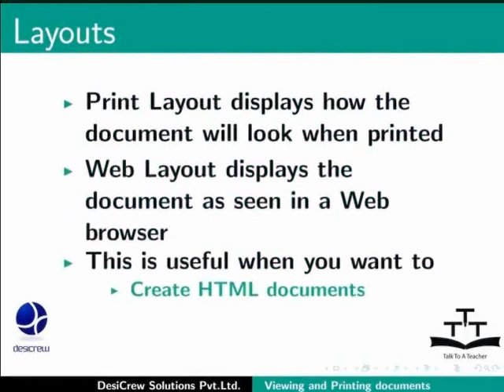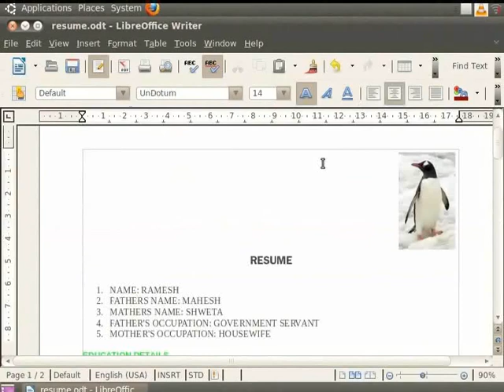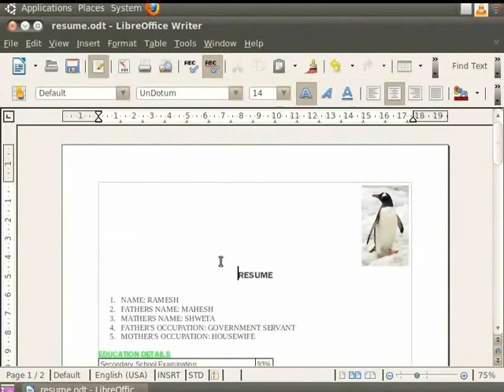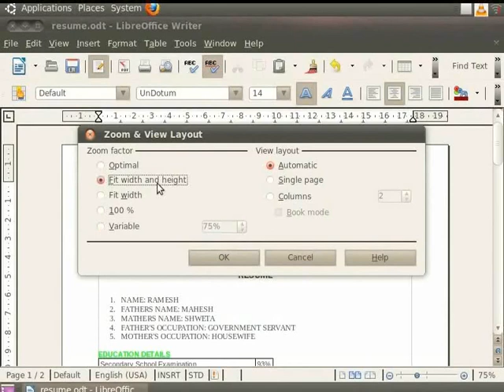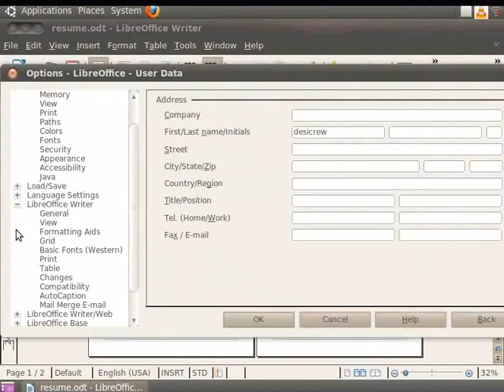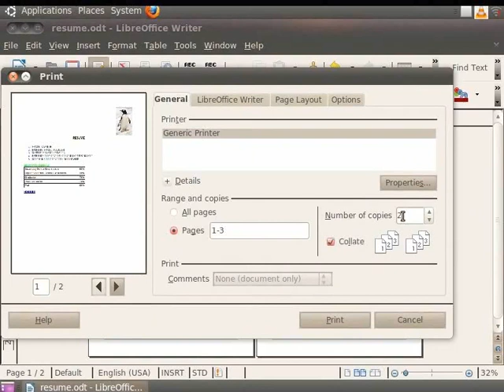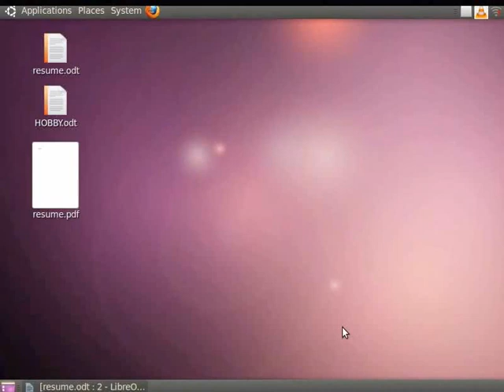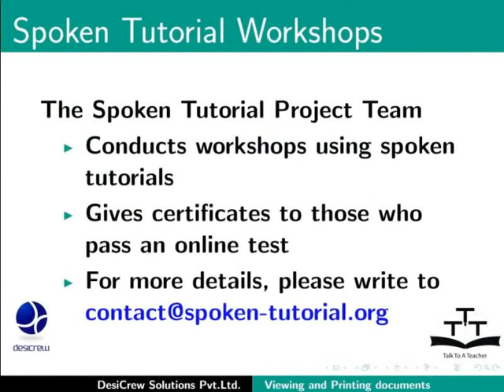Viewing and printing a text document - Urdu